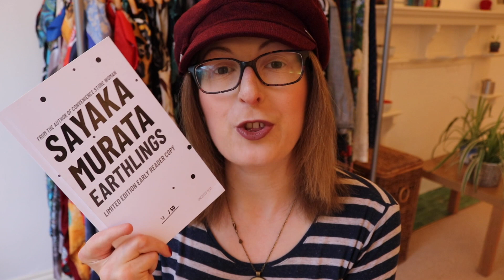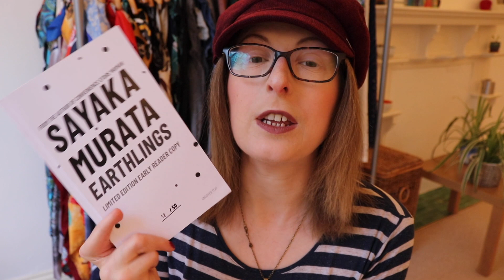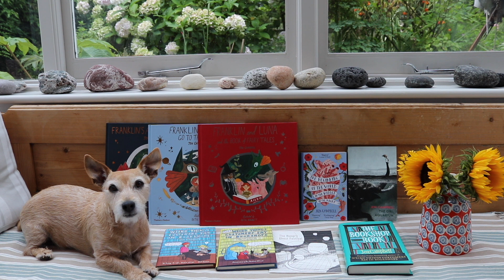What I Read in January 📚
I chat about all the books I read last month. Click ‘Show More’ for links. xx